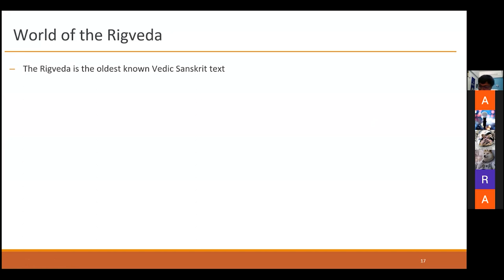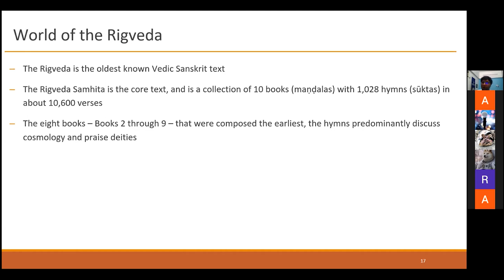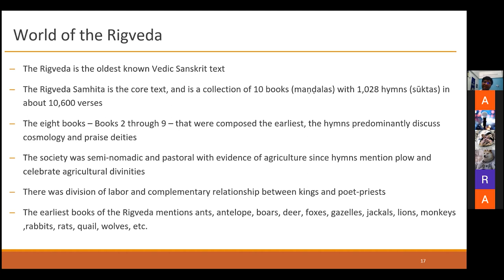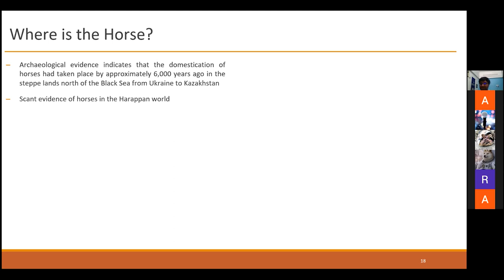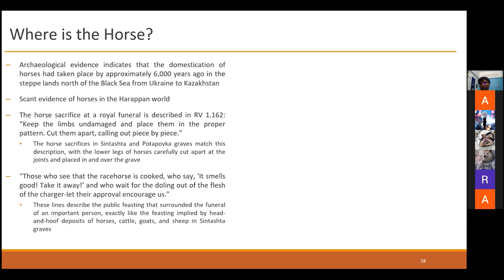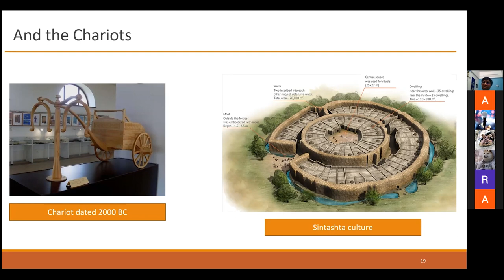Discover & Learn | Ind-European Migration | Part 3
What makes our language unique or does it have things common with other languages? Come explore with us!